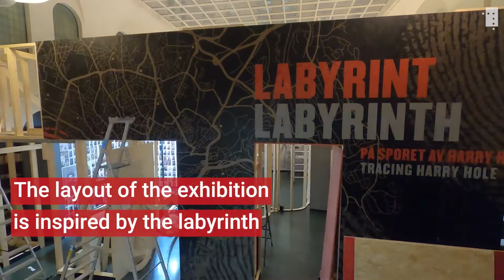Explore the labyrinth!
The exhibition «Labyrinth: Tracing Harry Hole» invites you into a labyrinth where you can explore the mysteries of crime fiction and the universe of Harry Hole.

But how is a labyrinth constructed? And how does an exhibition come about?

At the Norwegian National Library, we have been hard at work lately, constructing our exhibition about the crime detective Harry Hole. Finally, we can open the doors to the public and invite you to trace the world-famous detective!